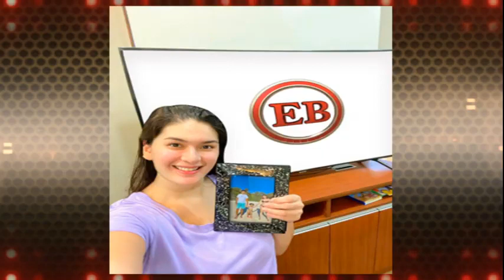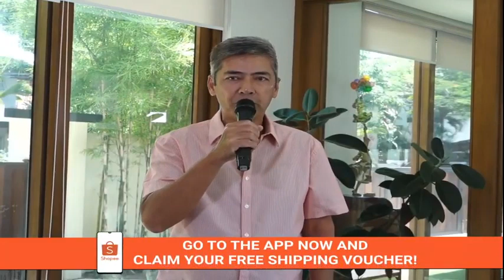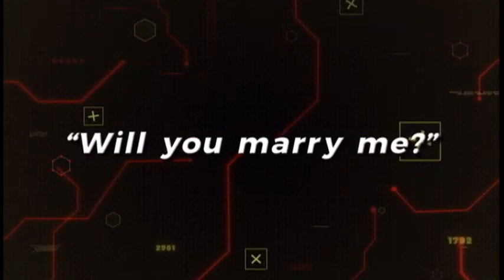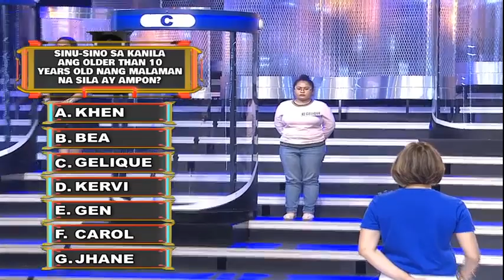Eat Bulaga! July 15 2020 Glydel Mercado natulala sa tanong sa Bawal Judgemental! kapuso gma -part1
Around time 38:25 Bawal Judgemental starts. Around time 39:08 Glydel Mercado makes first appearance. Ang tanong: Sinu-sino sa kanila ang older than 10 years old nang malaman na sila ay ampon? dabarkads - part 1 Natulala sa tanong around 59:03.

Eat Bulaga! July 15 2020 Glydel Mercado in Bawal Judgemetal Complete Show Full Replay kapuso gma eatbulaga.